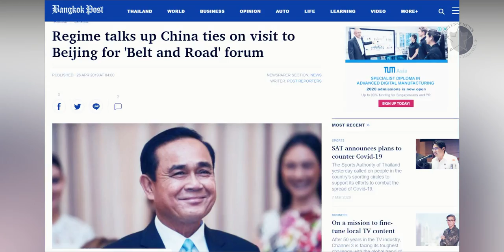America’s Strategic Shift in Southeast Asia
latest news

The debut of the F-35B at this year’s edition of the annual drill signals a shift in U.S. military presence in the region.
Cobra Gold has been a Thailand- and U.S.-sponsored Combined Joint Task Force and Joint Theater Security Cooperation exercise. The USS America (LHA-6) and the USS Green Bay (LPD 20) amphibious assault ships